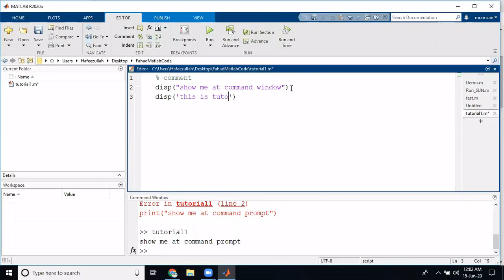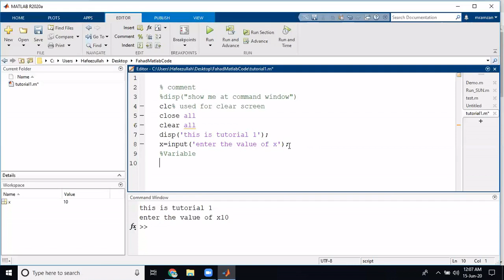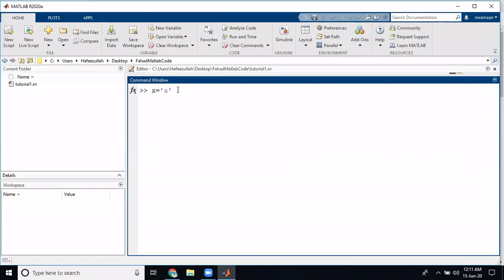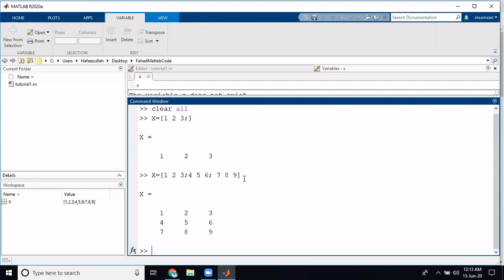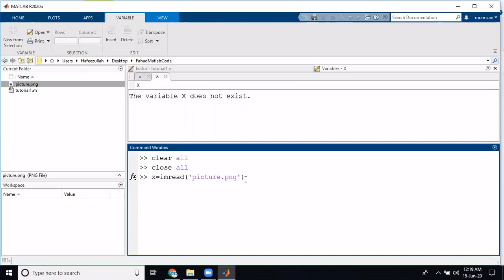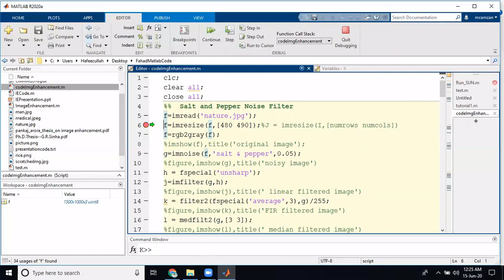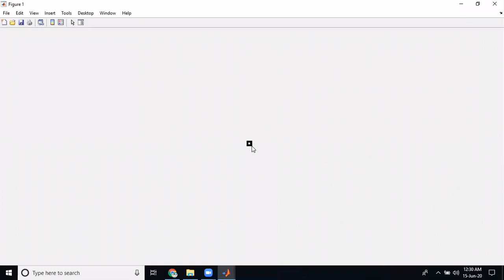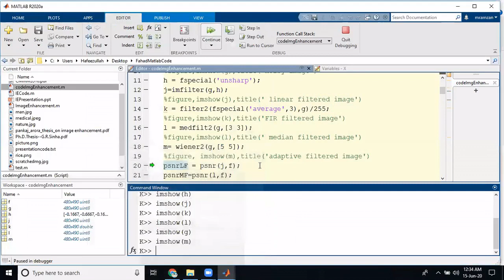Image Enhancement using Filters Matlab code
Add the Noise in the image and remove the noise by using Mutiple Filters